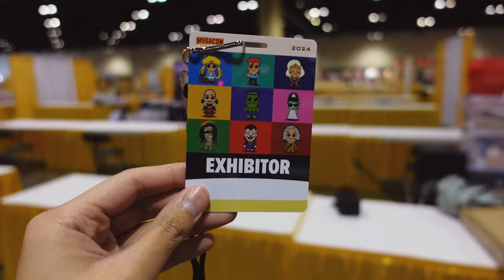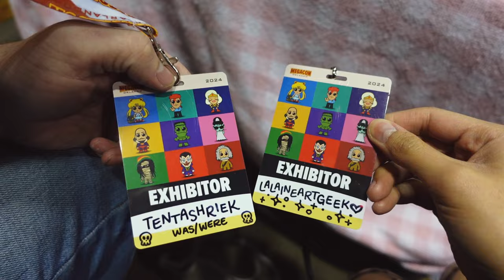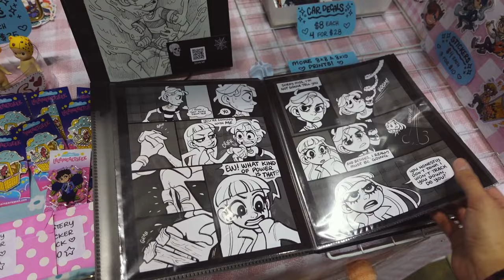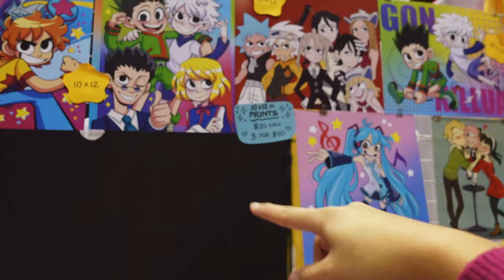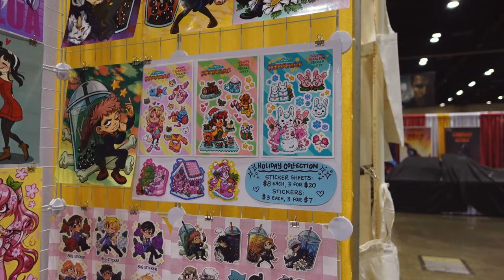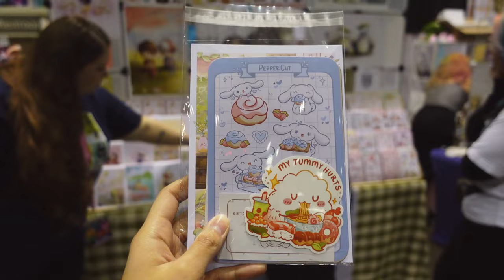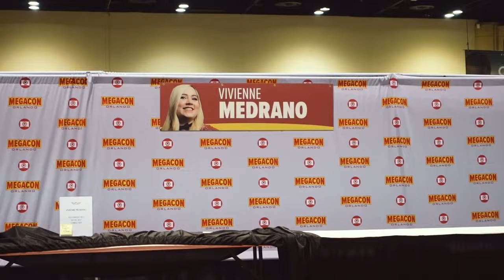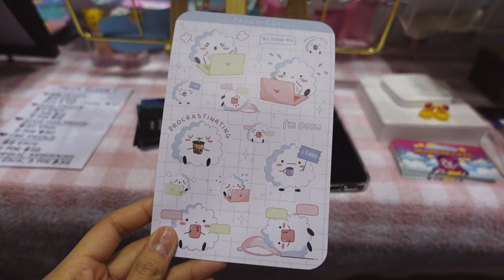Artist Alley Vlog ♡ MegaCon Orlando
Thank you everyone for an AMAZING time at this con!! Can't wait to be back next year!